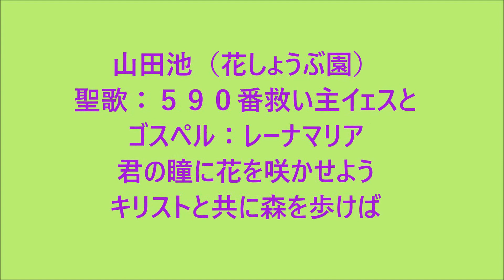花しょうぶ♫聖歌：救い主イェスと♫レーナマリア♫君の瞳に花を咲かせよう♫キリストと共に森を歩けば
2017年：山田池公園（花しょうぶ園）聖歌：５９０番救い主イェスと♫ゴスペル：レーナマリア♫君の瞳に花を咲かせよう♫キリストと共に森を歩けば：微笑みの言葉聖書『神は、実に、そのひとり子をお与えになったほどに、世を愛された。それは御子を信じる者が、ひとりとして滅びることなく、永遠のいのちを持つためである。ヨハネ３章１６節」キリストは、私たちのために、ご自分のいのちをお捨てになりました。それによって私たちに愛がわかったのです。ヨハネ①３章１６節』